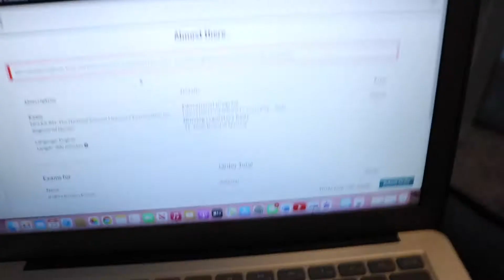Taking the NCLEX for the 3rd time + Details of my exam!!!!!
Hey beautiful people! I know it's been a while but I'm finally back with the results from my 3rd attempt at NCLEX. Did I pass or did I fail. Tune in to find out how it went!